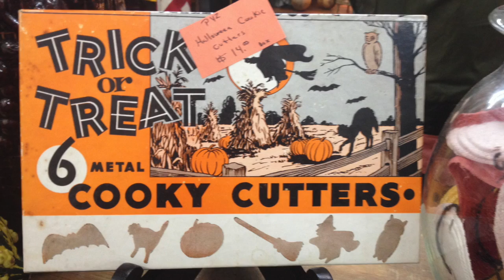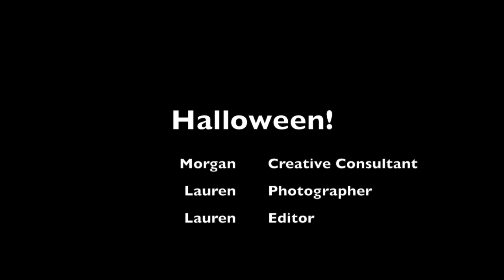Halloween Slideshow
This video is a Halloween Slideshow done for Eagle News.